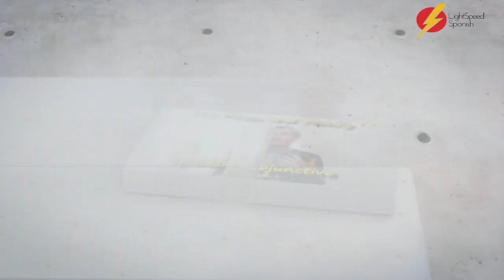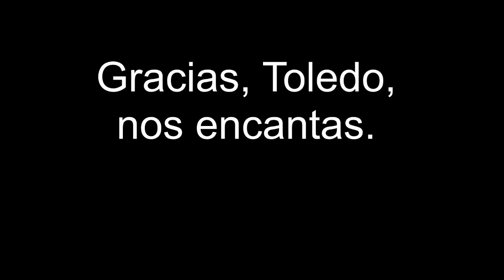¡En Toledo! Gordon's Diaries LightSpeed Spanish